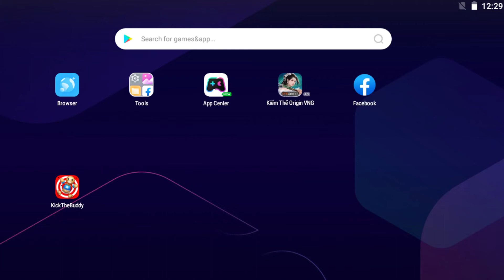Scary T-Rex Vs The Buddy 🎯 Kick The Buddy NEW 2023🎯